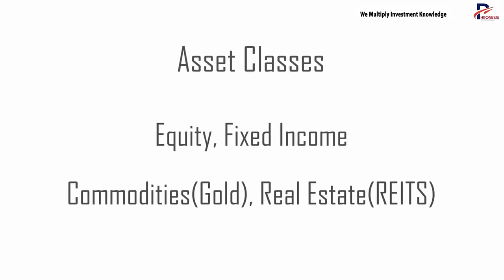How to Invest Retirement Money ? Best Investment options for Retired People I Phronesis Investor I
Enrol in our Educational Online Courses :
1. Masters of Stock Investing (MSI Course)
2. Masters of Mutual Fund (MMF Course)

How to Invest Retirement Money ? Best Investment options for Retired People I Dharmendra Singh Hindi I Phronesis Investor Academy Hindi I

In this video, we have discussed  different approaches and investment avenues to park your Retirement Corpus.
 Secure Your Future: Retirement Investment Options

retirement investment strategies,
 secure financial future,,
 IRA investment options,
 pension plan advice,
 diversifying retirement portfolio,
 long-term investment planning,
 choosing the right retirement funds,
 investment advice for retirees,
maximizing retirement savings

Questions :
what is the best investment for senior citizens ?
monthly income plan for senior citizens ?
best investment for retirement lump sum ?

👉 Let's Get in Touch ►
✔️ Online Courses  ►